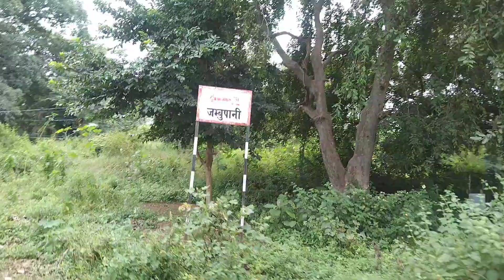Ye Hum Kha Aake Fas Gye 😐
mja nhi aaya hum kidhar aagye